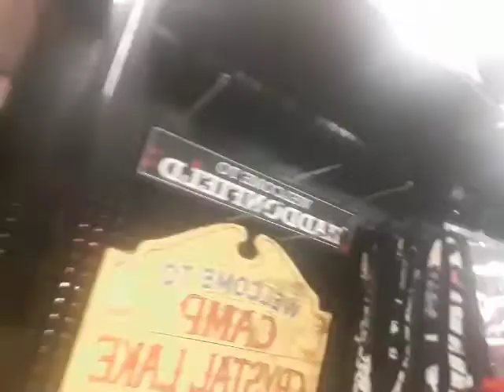Spirit Halloween store in Fayetteville NC part 3